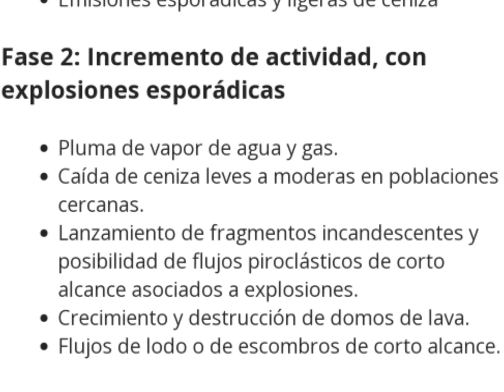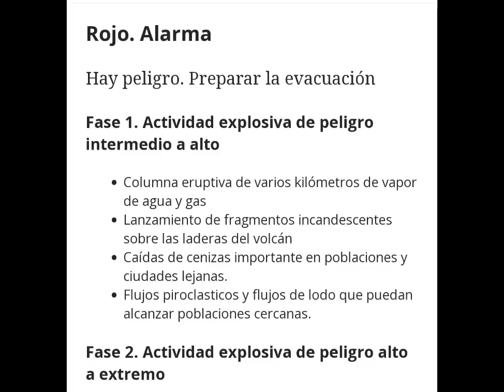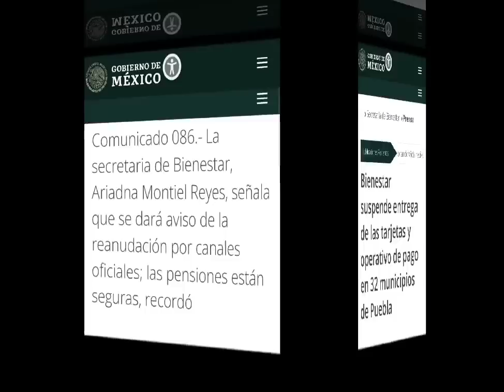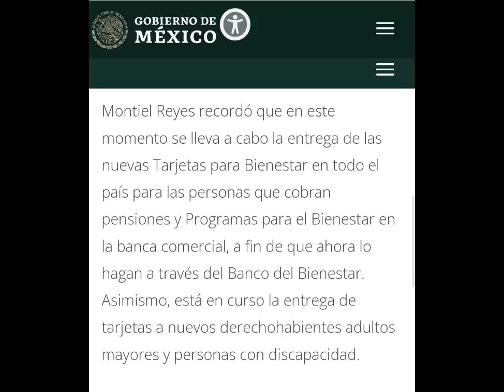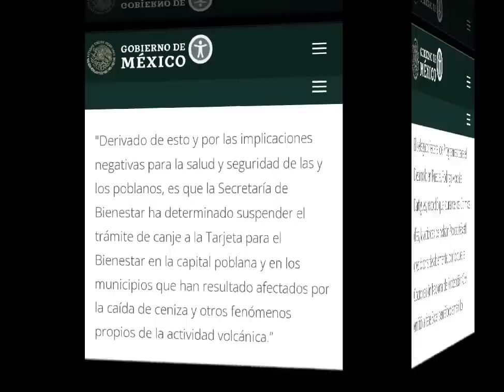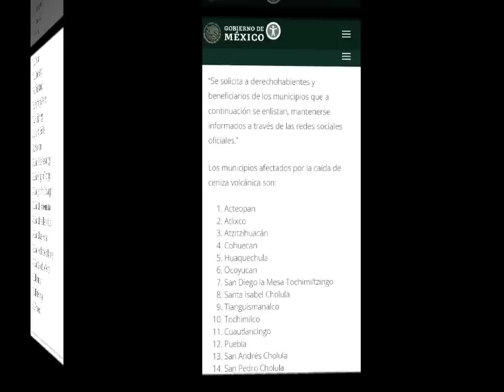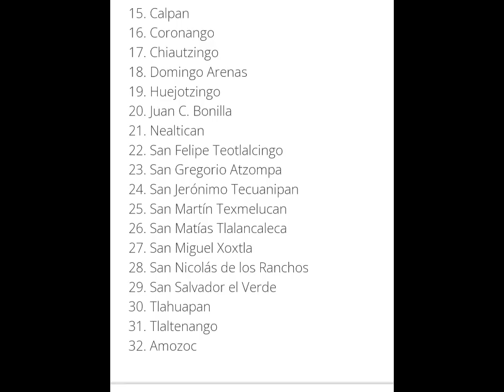AVISO BIENESTAR Y ARIADNA MONTIEL REYES: SUSPENSION DE PAGOS Y ENTREGA TARJETAS EN ZONA DE RIESGO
Hola Amigas y Amigos, AVISO BIENESTAR Y ARIADNA MONTIEL REYES: SUSPENSION DE PAGOS Y ENTREGA TARJETAS EN ZONA DE RIESGO vaquitapolitica @VaquitaPolitica